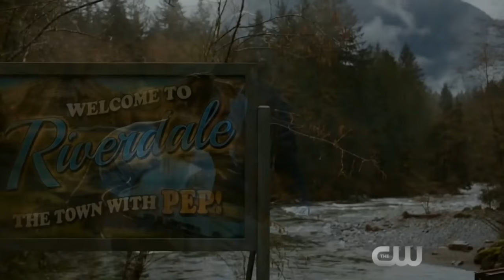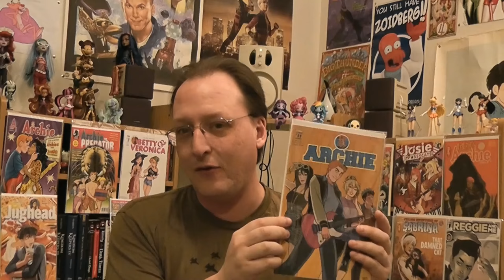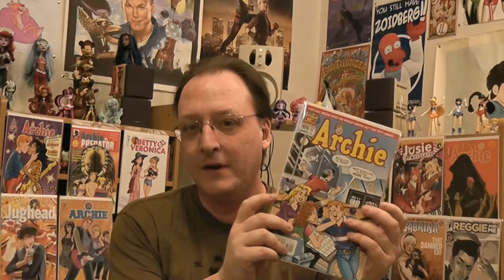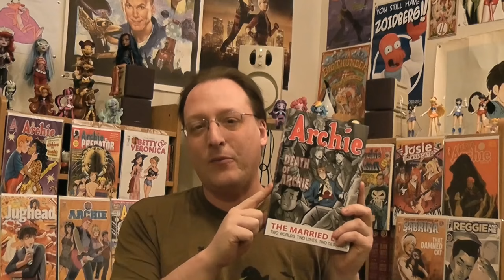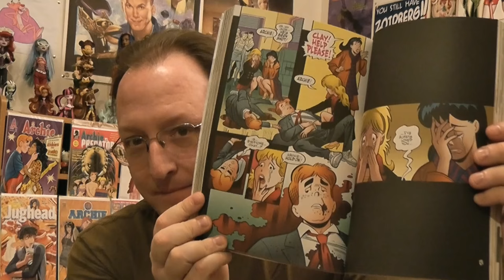The Riverdale Vlogs (Ep. 1): The River's Edge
Wherein we talk about adapting the characters of Archie comics to a new medium, debunk a few misconceptions, and look at the first episode of the new CW series.